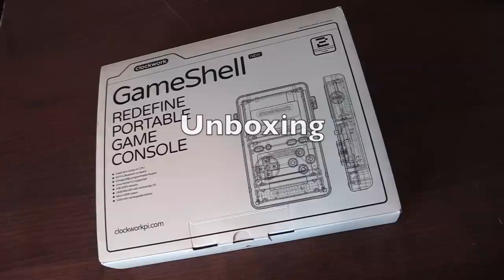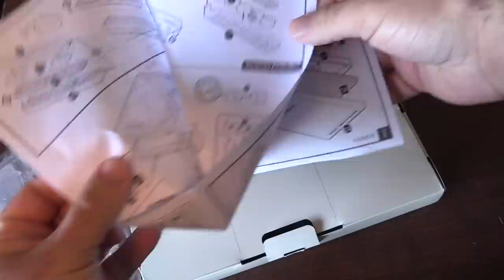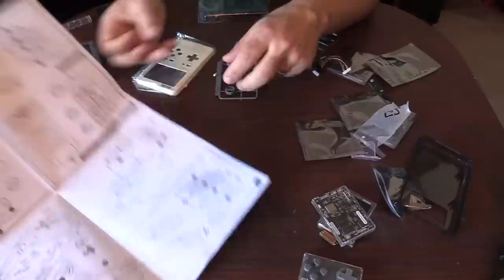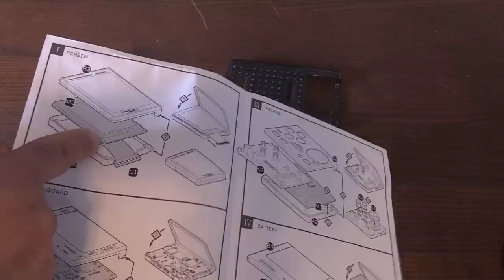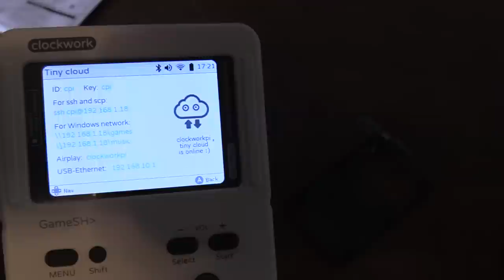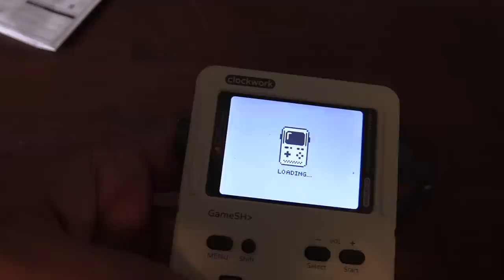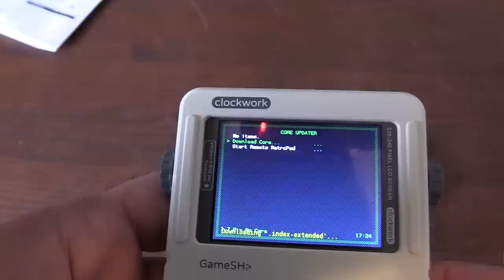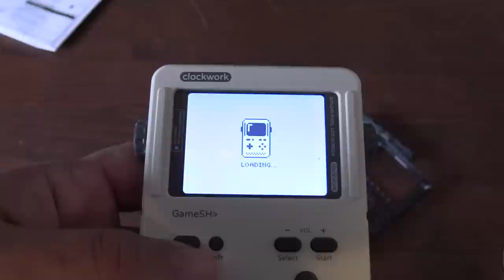DIY & Open-Source & Modular Retro Game Console - Clockwork GameShell Kit - Gamester81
In this video I review the new Clockworkpi GameShell kit that you build yourself. It's an emulation handheld that can play a handful of retro games.  More information can be found on their